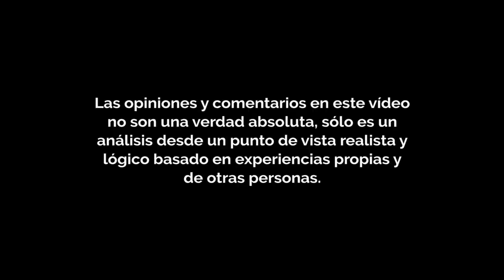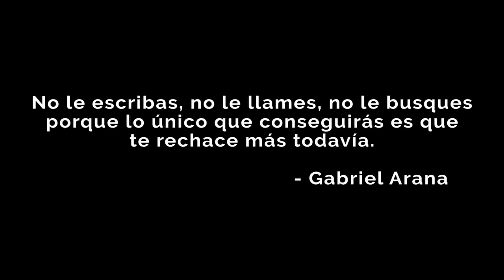NO LE ESCRIBAS, NO LE LLAMES, NO LE INSISTAS